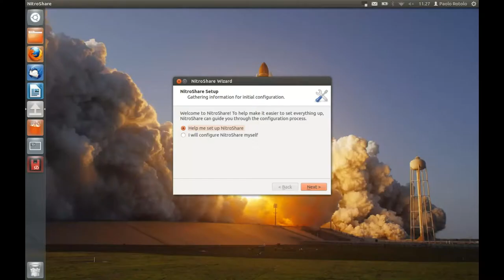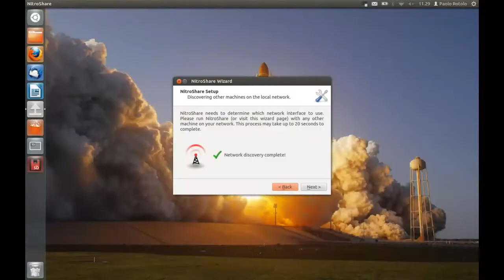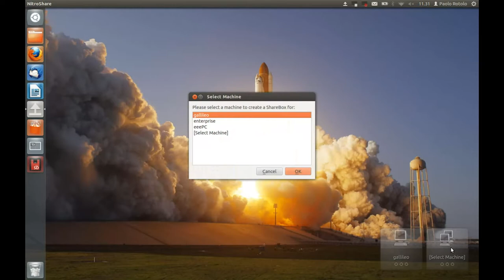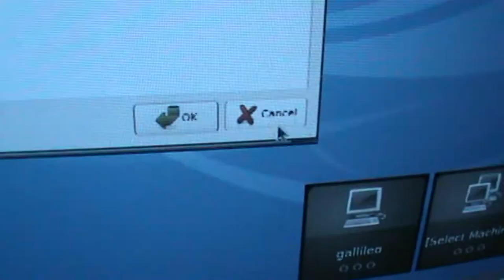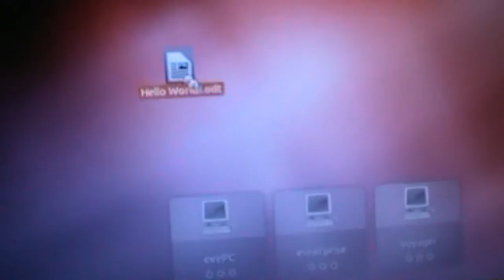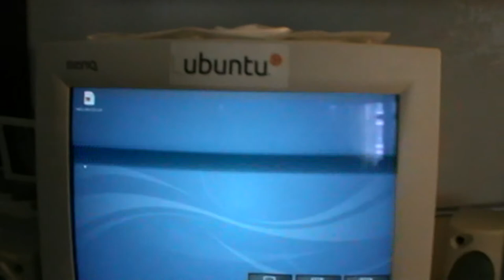Trying Nitroshare on 4 PC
NitroShare is a cross-platform tool for sharing files across a local network. After completing the setup wizard, NitroShare discovers other machines on the network running the tool and enables you to send files to them using the application indicator or small widgets on the desktop.

This video is made with only open source software:
Kazam Screencaster
Kdenlive
Gimp
--- on ---
Ubuntu 12.04